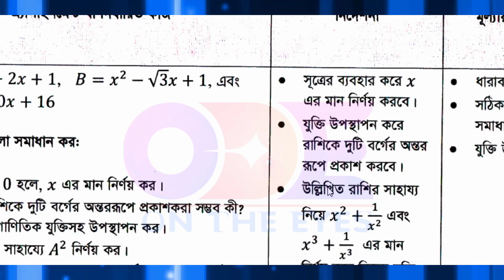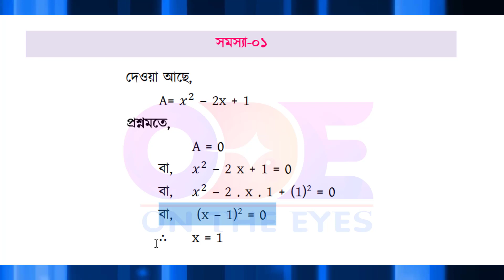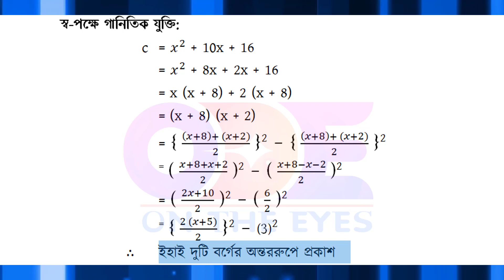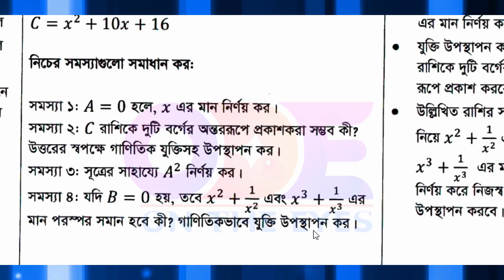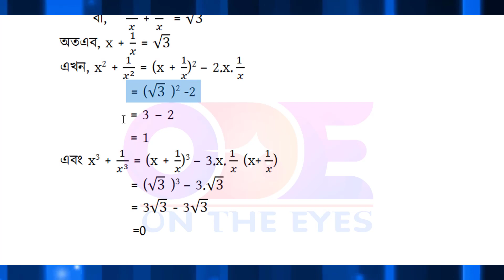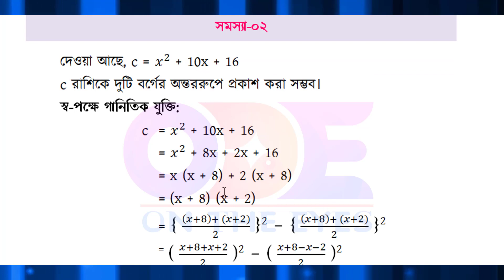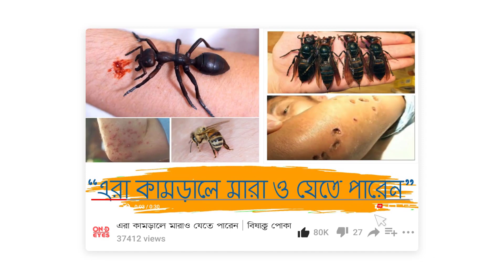Class 9 math assignment | 2021 | Math assignment class 9 3rd week | 3rd week class 8 math assignment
Umma Motahara Anamika
Jahangirnagar University
Department of Public Health and Informatics

Class 9 Assignment Math week 03

সমস্যা-০১
দেওয়া আছে,
 A= x^2 – 2x + 1

সমস্যা-০২
 দেওয়া আছে, c = x^2 + 10x + 16

সমস্যা-০৩
 c রাশিকে দুটি বর্গের অন্তররুপে প্রকাশ করা সম্ভব।

সমস্যা-০৪
দেওয়া আছে,
  A  = x2 – 2x + 1
দেওয়া আছে, B = x2 - √3x + 1
𝑥2 + 1𝑥2 এবং 𝑥2 + 1𝑥3 এর মান পরষ্পর সমান হবে না, যা গানিতিক যুক্তিসহ উপস্থাপন কর